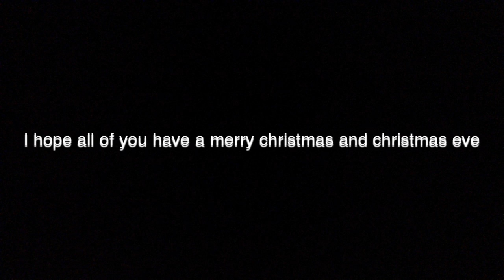Have a merry Christmas and Christmas Eve 💩🎅🏻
Fan video of "Murder (feat. Minx & Chilled)" by Boyinaband.